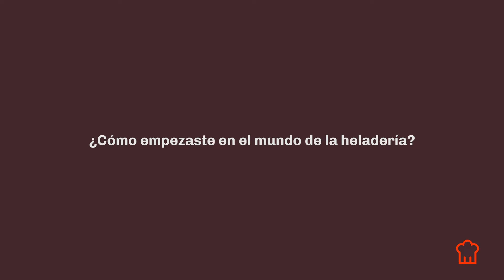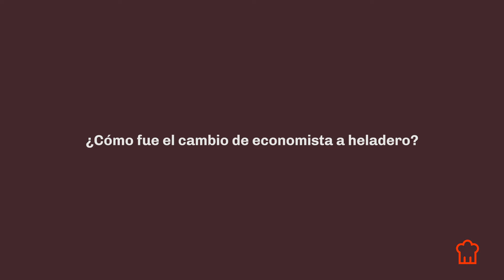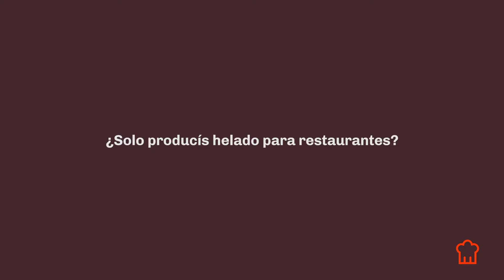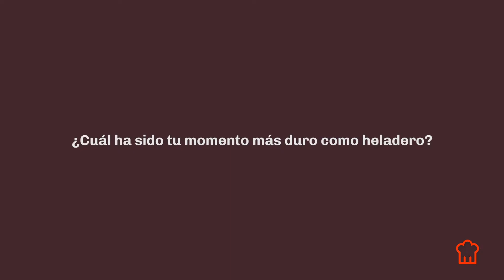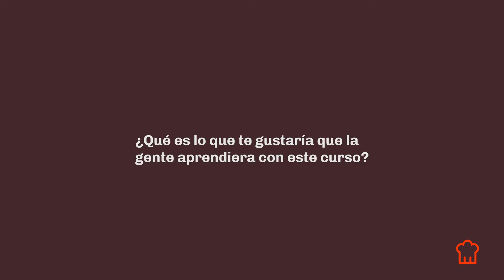Entrevista con Hervé Corvitto, profesor de Scoolinary del Curso Fundamentos de Heladería Artesanal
Conoce en profundidad a Hervé Corvitto profesor del Curso Fundamentos de la Heladería Artesanal de Scoolinary

Hervé estudió la carrera de Administración y Dirección de Empresas en la Universidad Autónoma de Barcelona. Al poco tiempo de egresar tomó las riendas de Gelats Angelo, el negocio del maestro heladero Angelo Corvitto, su padre.

Fue a partir del año 2000 cuando se incorporó al equipo y le dio un nuevo impulso, adaptando y perfeccionando la técnica a las nuevas exigencias de la restauración; convirtiéndolo a su vez en una de las mejores instalaciones modernas situadas en el Empordà. Ahí se desempeñó en las áreas de producción, contabilidad y como responsable de I+D.

Desde el 2008 tomó las riendas del negocio, encargándose de la dirección en solitario.

Actualmente Gelats Angelo cuenta con más de 40 años, alcanzando el reconocimiento como una de las Mejores Heladerías nombradas según Jordi Roca.

Descubre también nuestro modelo de suscripción y accede a TODOS los cursos de Scoolinary